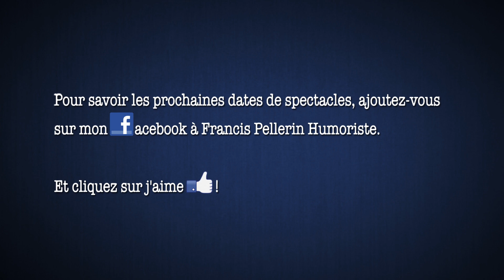Francis Pellerin_Le Curé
Show d'humour C'est beau la vie!
Mars 2012